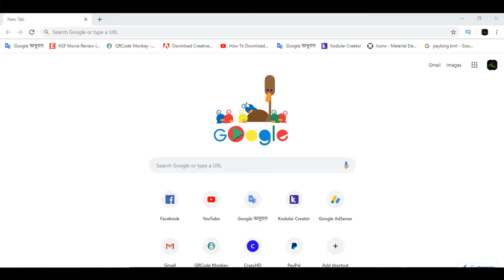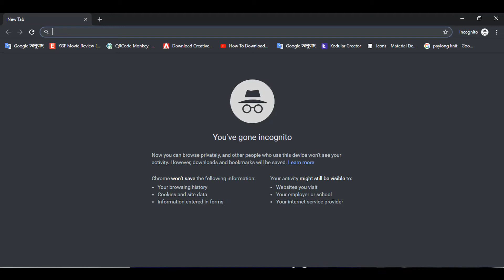Skrill and Neteller website closed in Bangladesh ?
Vlogs
Why not login Neteller and skrill account .? Neteller and skrill are closed ?

Expect

Keyword